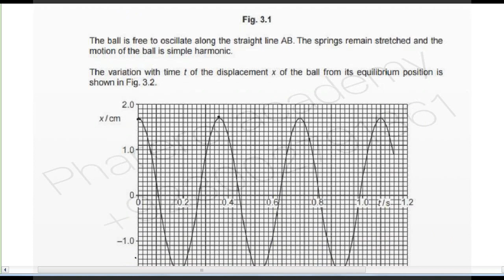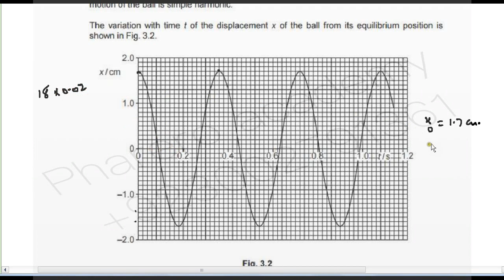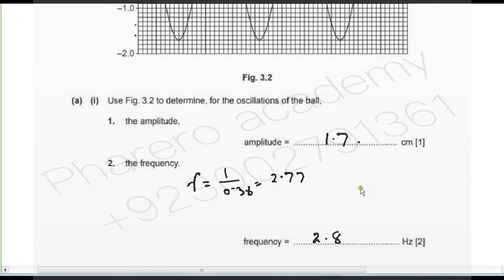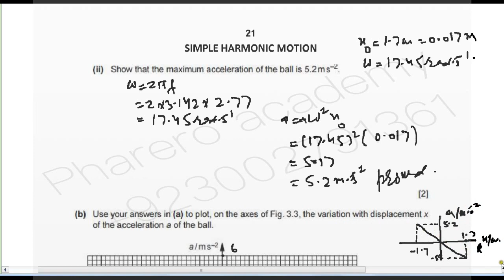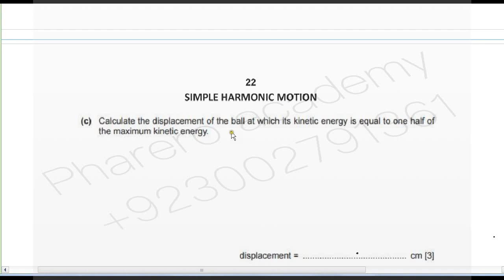PAST PAPER QUESTION OF SHM PART 9 IN URDU / HINDI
SUMMER 2013 PAPER 42 QUESTION 3